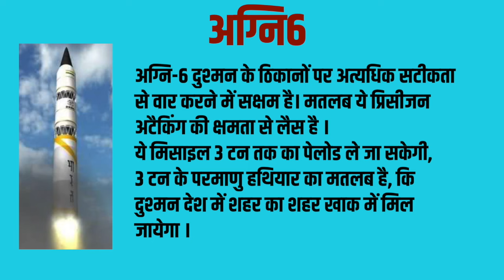इजराइल ईरान तनाव के बीच अमेरिका बोला, भारत बना चुका Agni 6, डर से UNSC भागेगा चीन | Agni-6 Missile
भारत के अग्नि-6 मिसाइल की तैयारी ने अंतर्राष्ट्रीय पटल पर तहलका मचा दिया है। अग्नि-5 से भी दोगुनी ताकतवर यह मिसाइल MIRV तकनीक से लैस होगी, जो एक साथ कई परमाणु लक्ष्यों पर हमला कर सकती है। चीन पहले से ही भारत की बढ़ती मिसाइल क्षमताओं से परेशान है, और अब अग्नि-6 की तैयारी ने उसकी चिंताएं और बढ़ा दी हैं। अमेरिका की खुफिया एजेंसी ने भी इस बात की पुष्टि की है कि भारत 2027 तक इस मिसाइल की तैनाती कर सकता है। क्या अग्नि-6 भारत को एक वैश्विक महाशक्ति बना देगा? वीडियो में जानिए इस खतरनाक मिसाइल की सभी खासियतें और इसके रणनीतिक महत्व को।

India's development of the Agni-6 missile has caused a stir on the global stage. Twice as powerful as Agni-5, this missile will be equipped with MIRV technology, allowing it to strike multiple nuclear targets simultaneously. China is already troubled by India's growing missile capabilities, and the preparation of Agni-6 has only added to its concerns. U.S. intelligence agencies have confirmed that India could deploy this missile by 2027. Will Agni-6 establish India as a global superpower? Watch the video to learn about the deadly features and strategic significance of this missile.

Like the video and show your support for DRDO's exceptional efforts.